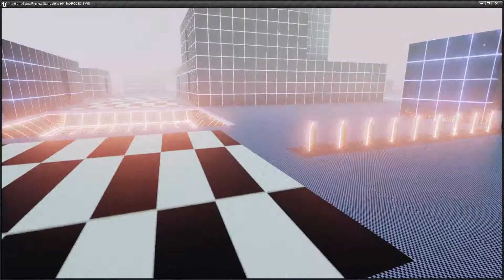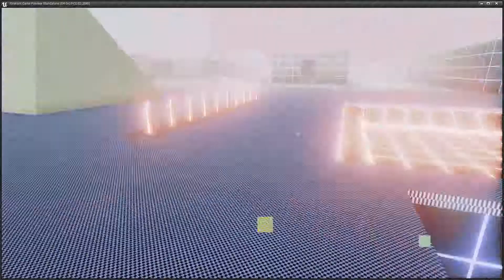Itinerant Story - Pre Alpha Video 003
A video of early pre-alpha gameplay. Managed to get the sound to work sortof, and apparently had a microphone plugged in so you're treated to the beautiful clackety clackety of my keyboard!

I apologize for the poor video quality, I've been having trouble recording high quality videos of the game. It's partially related to the high level of graininess in the game, I'm working on figuring out how to get better gameplay footage.